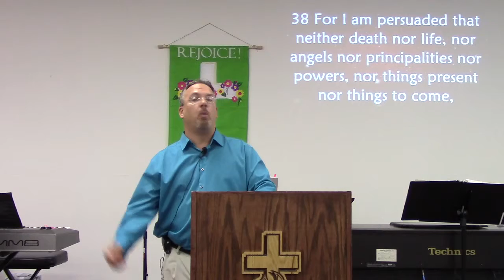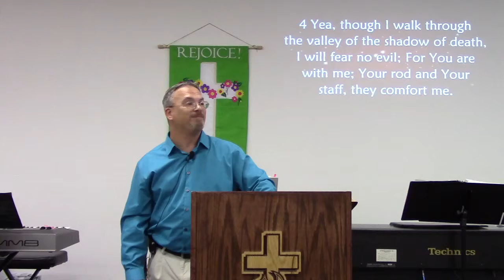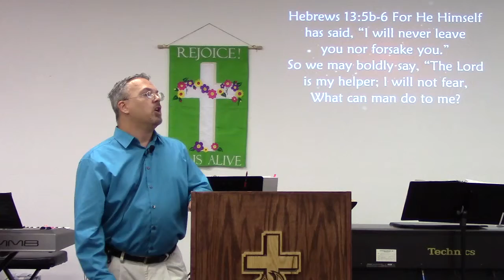Love With Expectation 08-16-15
Pastor Carl Emerick preaches about 'Love With Expectation' on Sunday, August 16th 2015 at Real Life Church in Brownsville.